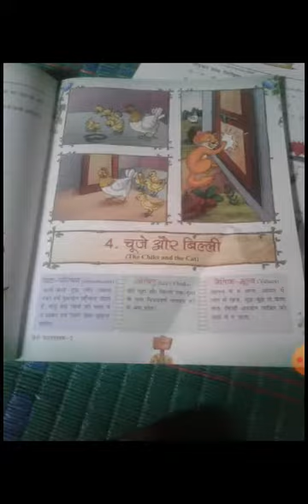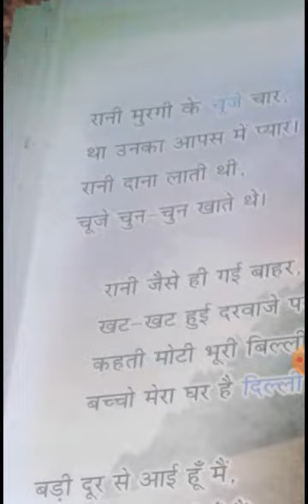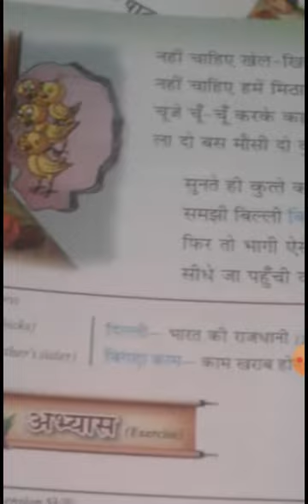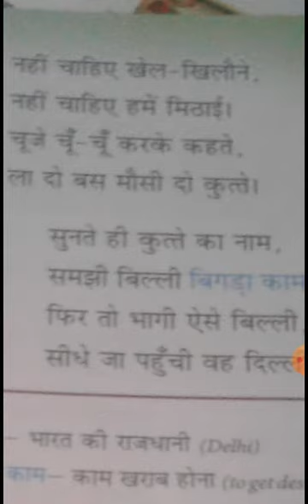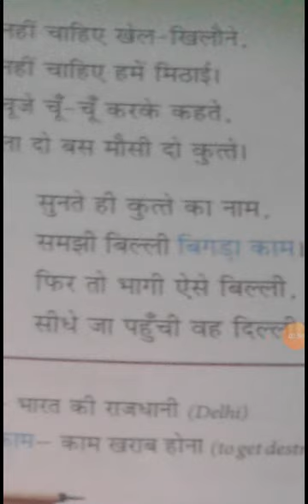Class 2nd subject hindi chap. 4 exp. 20 July video 13